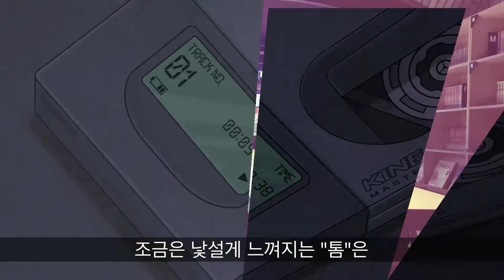어니스트 씨프 영화 후기 / 리암 니슨 액션 신작 / 블록버스터 아님 / 순한 맛 / 범죄 드라마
영화직관하는 남자 영직남의 “어니스트 씨프” 후기입니다.
쿠키영상은 없습니다~